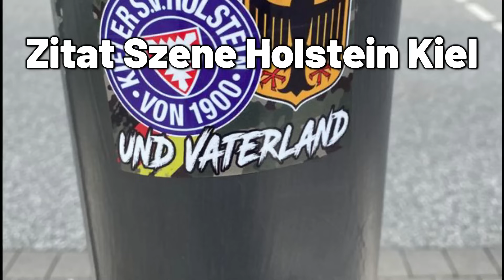Ultras verbieten „Deutschen Aufkleber" im Stadion...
In Kiel äußerten sich die führenden Gruppen der Kurve am vergangenen Spieltag in einem Flyer zu einem Sticker zu Wort. Auf dem Aufkleber sind das Kieler Vereinswappen sowie der Deutsche Bundesadler zu sehen, weshalb es für die Holstein-Fans keine zwei Meinungen gibt...